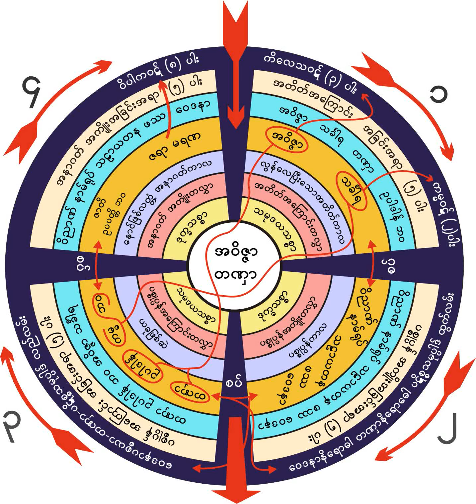၁၉၈။ ကိသုေကာပမသုတ္(၂) ကိုယ့္အေၾကာင္းကိုယ္သိရမည္ (၂၁-၃-၁၉၆၁)